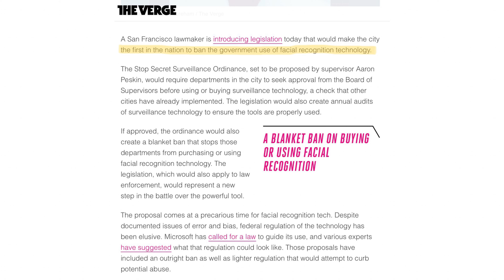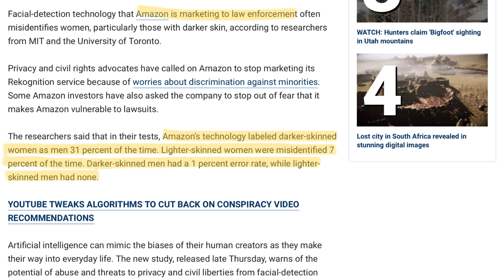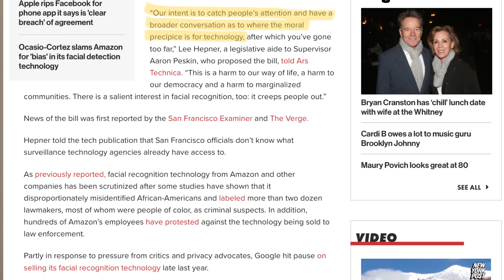San Francisco BANNING Facial Recognition Technology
Facial recognition has been an irreversible topic between governments and personal privacy. With several errors already being made in China using this technology as a Social Credit System; can we really say it works well enough or are we making a mistake?